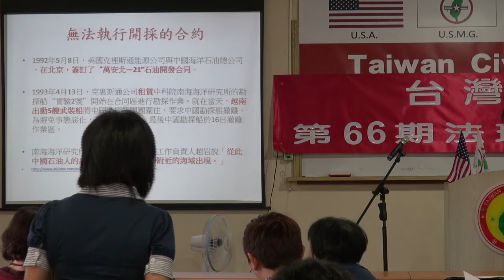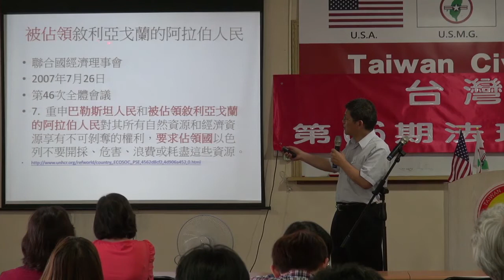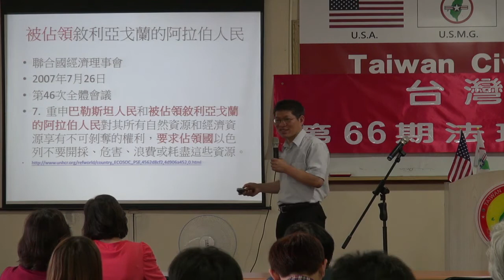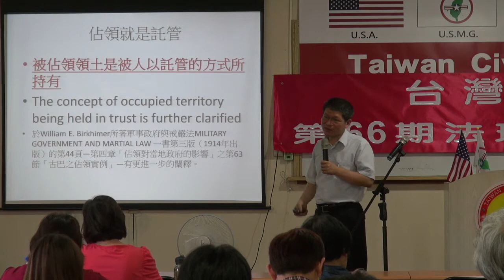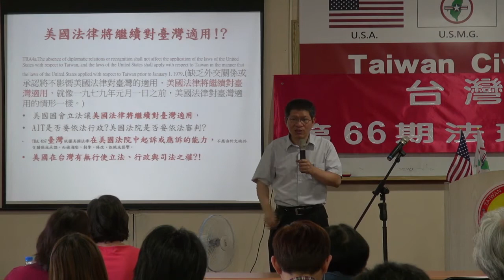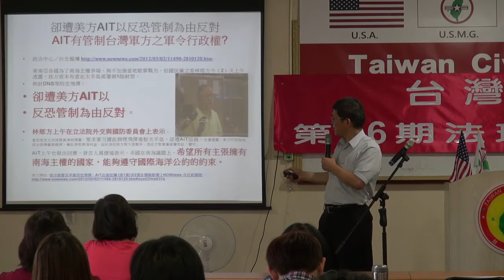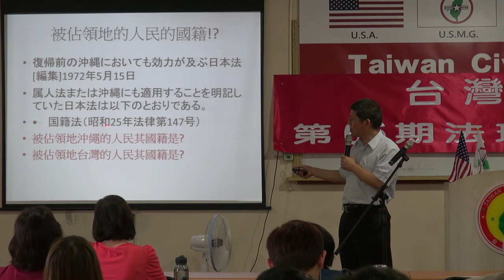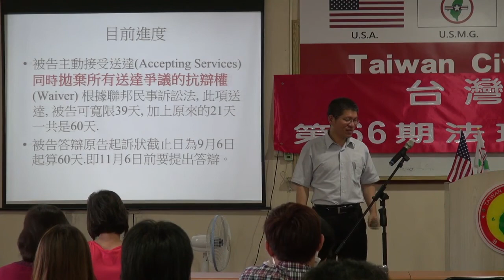130928-4b-南海論述-曾勁元-台灣(民)政府第66期法理學院研習營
130928-4b-南海論述-曾勁元-台灣(民)政府第66期法理學院研習營